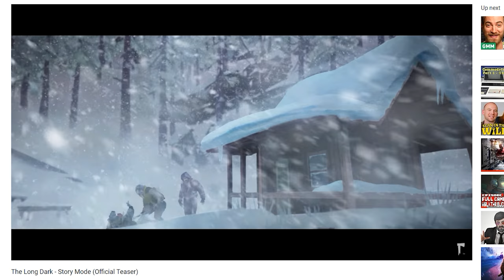The Long Dark - Wintermute Ep. 1&2 Review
In today's video I'm reviewing the first two episodes of The Long Darks(2017) story mode.

full specs:
Intel i5-7600k (OC 4.8Ghz)
MSI Z270 SLI Plus Motherboard
Gigabyte Gaming G1 GTX 1070
16gigs G-Skill Ripjaws DDR4 RAM (2800Mhz-OC)
700watt Fatality PSU
Windows 10 Creators Update